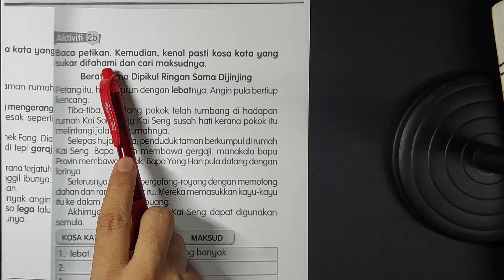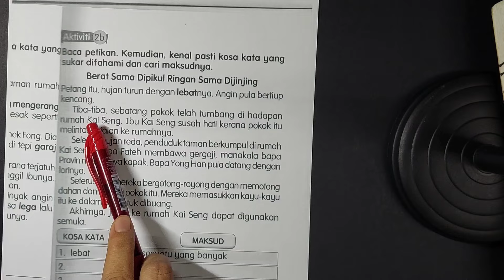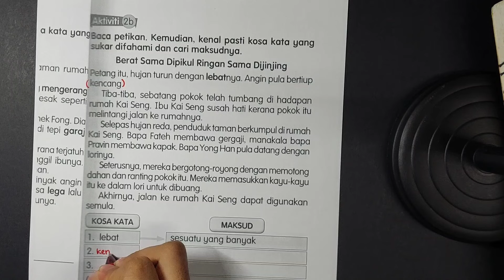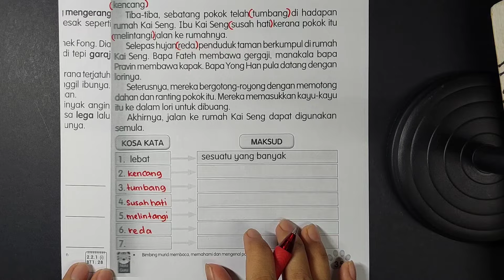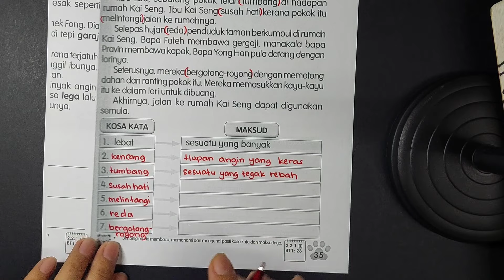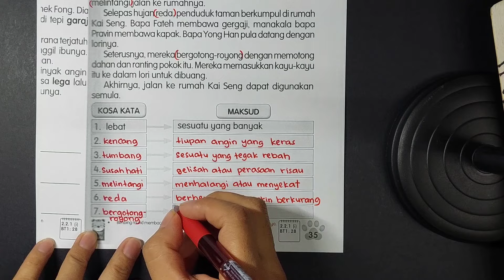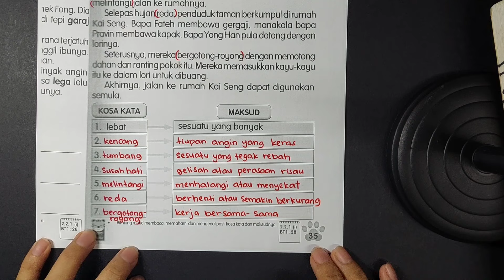BUKU AKTIVITI BAHASA MELAYU TAHUN 2 JILID 1 MUKA SURAT 35 KPM